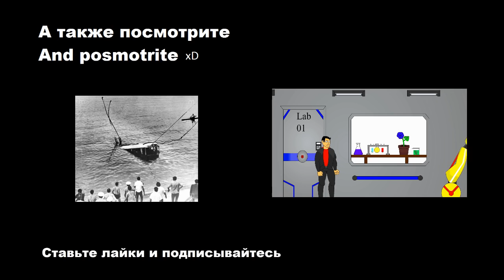Самые красивые женщины мира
The most beautiful women in the world.
Music 1-Alan walker force.
Music 2-Tobu Hope.